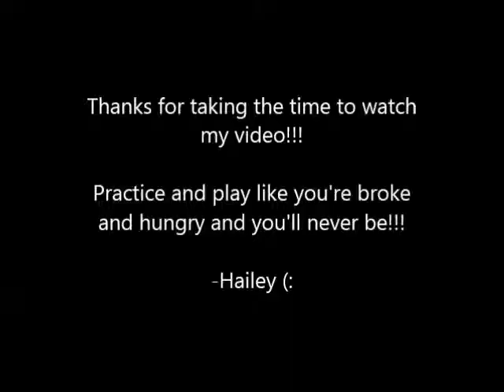Hailey Highlight Video Oshkosh Lourdes Tourney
Highlights from the Oshkosh Lourdes Tournament held on 9-7-13.